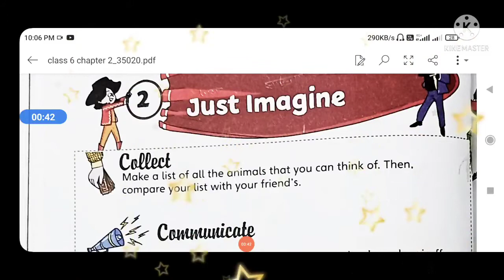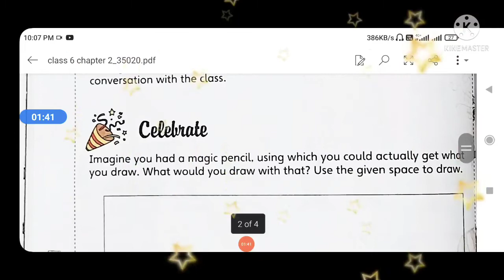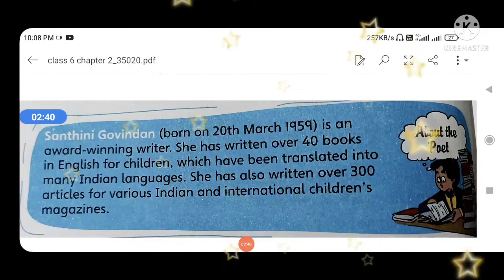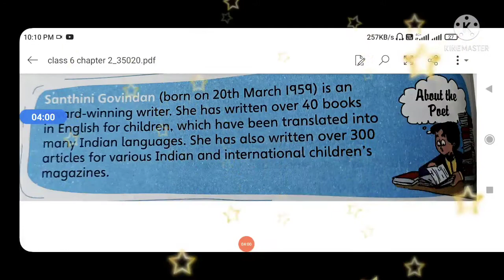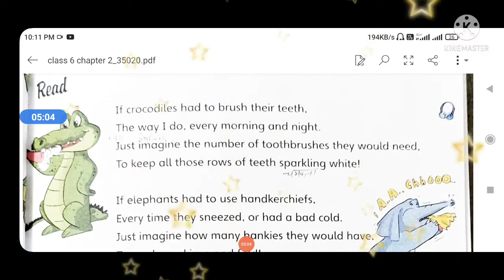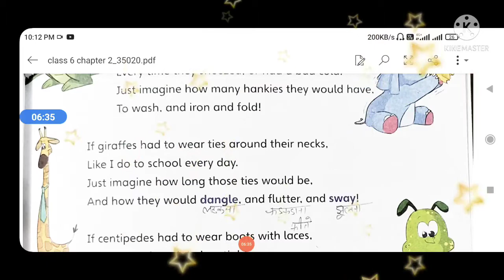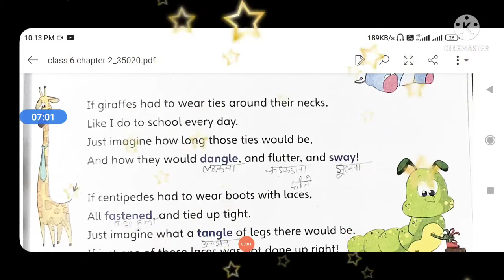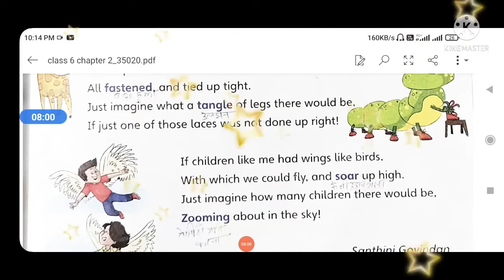Class 6।Chapter 2।Just imagine। New English carnival। Written by Santhini Govindan।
Class 6,chapter 2 just imagine written by Santhini Govindan